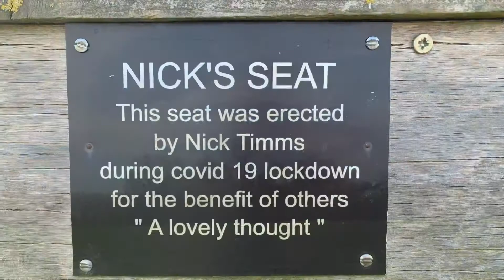27 April 2021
Leicestershire walks